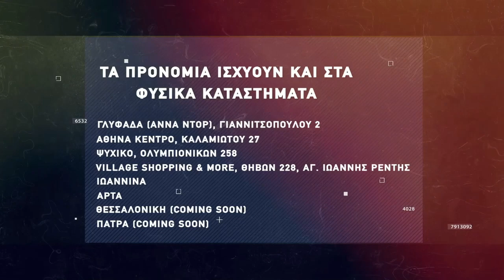Basketaki The League - Golden Steak Warriors Vs Capital Con-Trolls (15/12/2021)